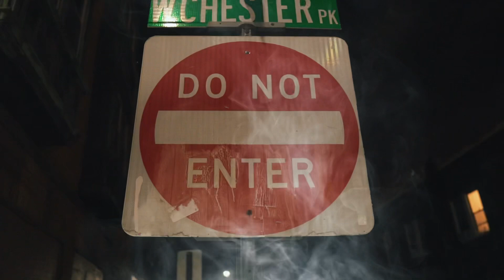Juice Vitelli - Again feat. Young M.O & Pretty Von [Official Video]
Shot & Directed By : Quay Productions